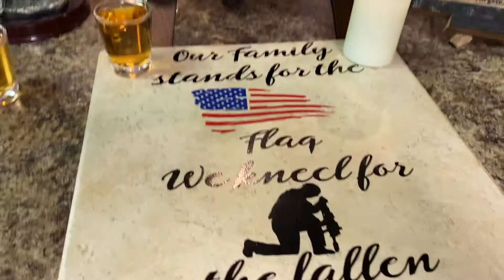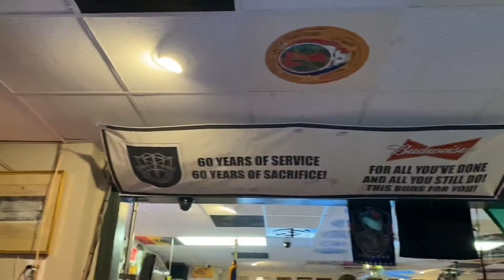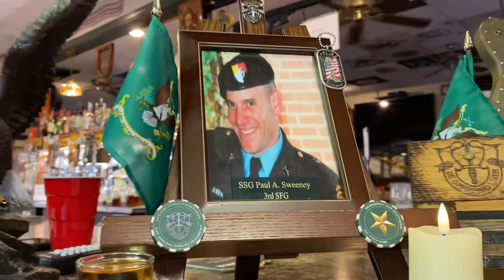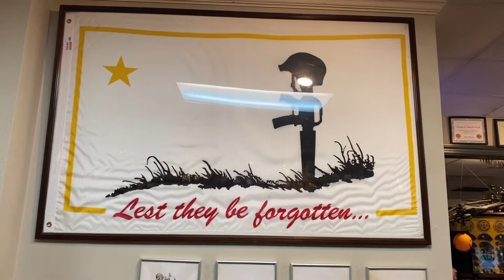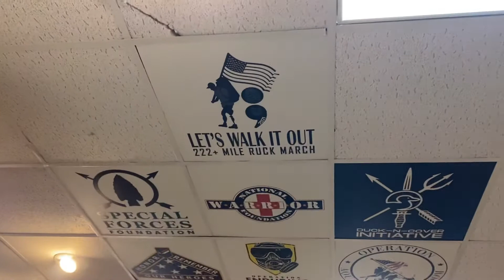SSG Paul Sweeney Memorial Toast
SSG Paul A Sweeney
3rd SFG
KIA 10/30/2003